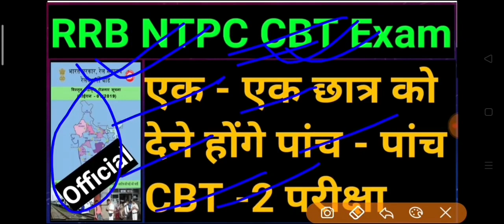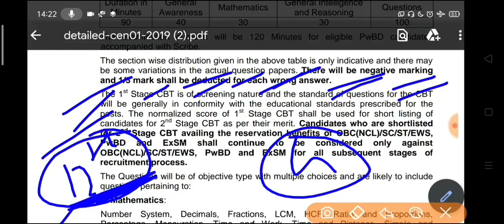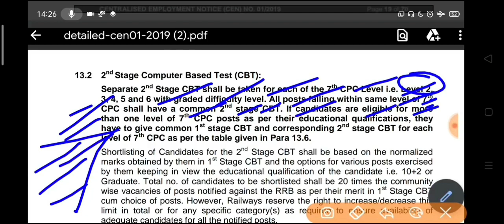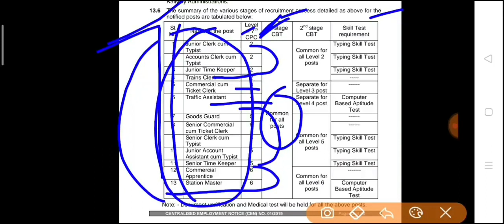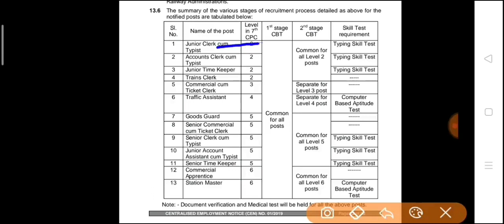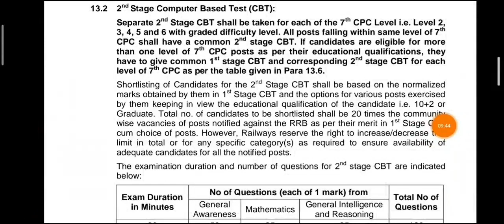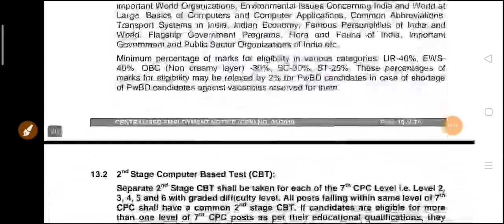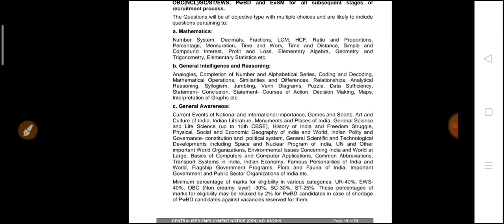RRB NTPC Result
360° preparation करे with 32000+ Mocks Tests for RRB, SSC, Banking & other 450+ Government Exam